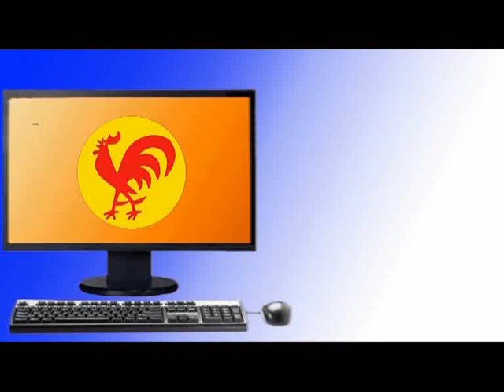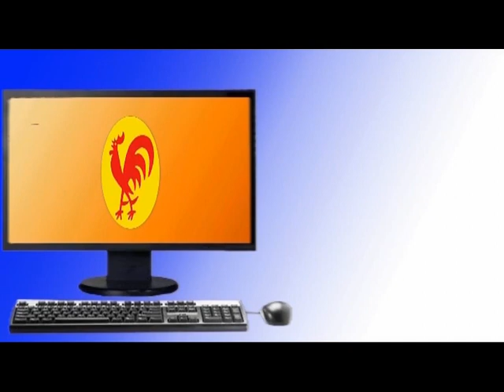PCV: "La ultraderecha venezolana e internacional ya tiene su cara para las elecciones del 7-O"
Caracas, 13 feb. 2012, Tribuna Popular TP.- El Buró Político del Partido Comunista de Venezuela (PCV), al analizar las elecciones primarias de la oposición en el día de ayer, resumió su opinión al señalar que "Podemos decir que la ultraderecha venezolana e internacional, ya tienen su cara para las elecciones presidenciales del 7 de octubre".